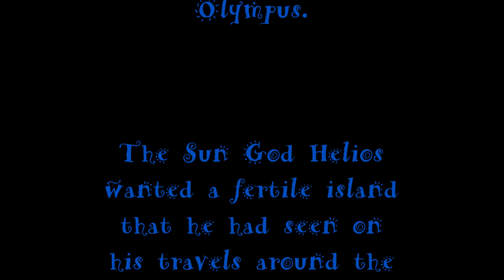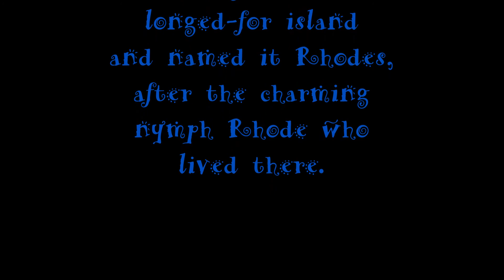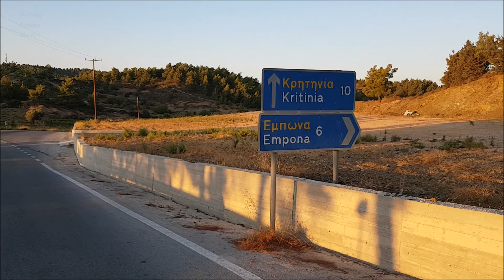2020 - TRAILER - Miele's World Tours - Rhodes Island, Greece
Ρόδος, Ελλάδα 2020
Rhodes Island, Greece 2020
Rhodos, Griechenland 2020